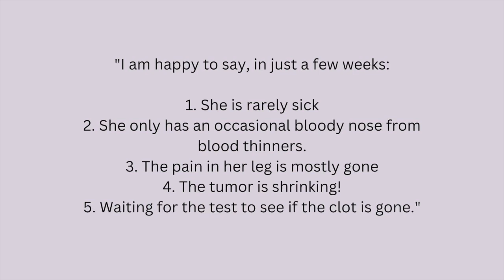Healing for Chemotherapy Symptoms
Doctors told 15-year old Harper and her mother Niki that the cancerous tumor in her spine was unlikely to ever shrink and would never fully go away.

Their recommendation: To remove the tumor and three vertebrae, leaving her paralyzed and without control of her bladder and bowels.

Instead, they chose chemotherapy and proton radiation. The nausea and side effects were almost too much to bare. Then, they came to me for healings.

Three weeks later - to her doctor’s astonishment - there is no more vomiting and the nausea is almost non-existent. The horrible sores in her mouth are gone. Her nose bleeds - sometimes five a day - are gone. The debilitating neuropathy in her right leg is gone. And the preliminary tests are showing that her cancerous tumor is shrinking.